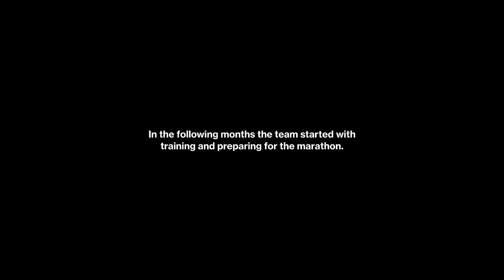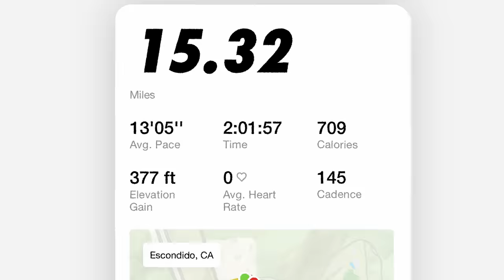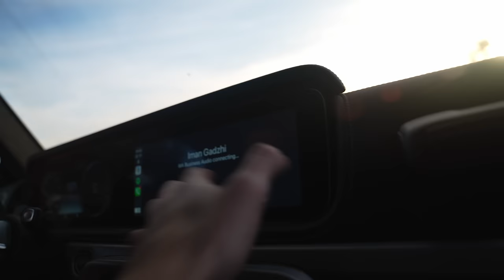I Ran 3 Marathons In 7 Days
All donations go directly to Pahar Trust to get more schools built in remote villages in Nepal.

If you want to check out the work we do there, you can take a look at this Vlog where I visit the 3 schools we opened last year